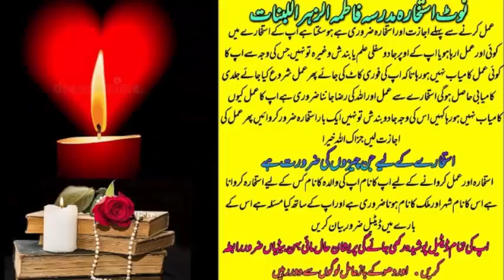wazifa for love | wazifa for love marriage | dua for love | mohabbat ka wazifa | most powerful